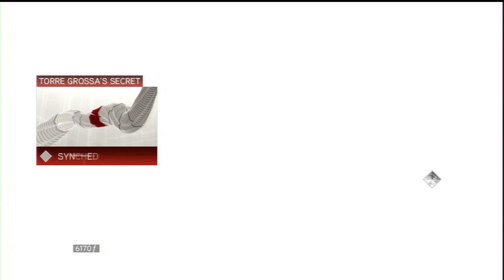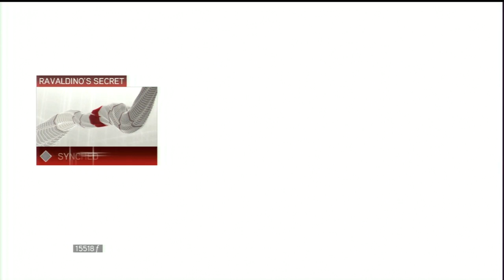Assassin's Creed 2 Playthrough - Part 7